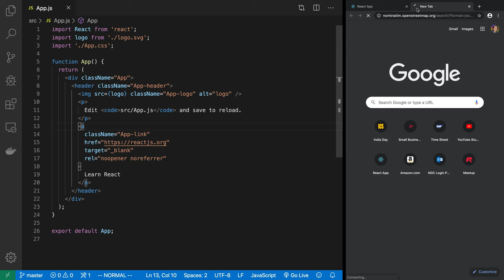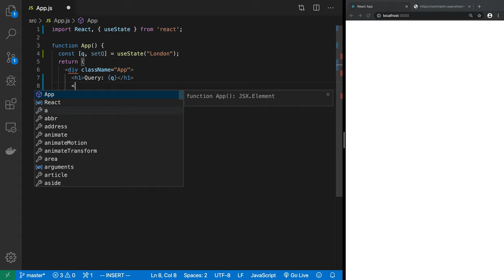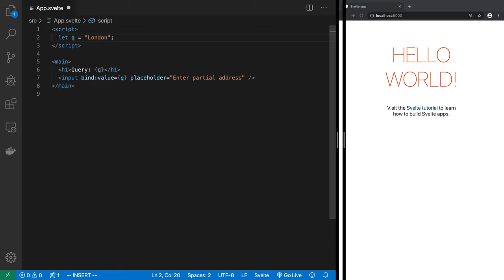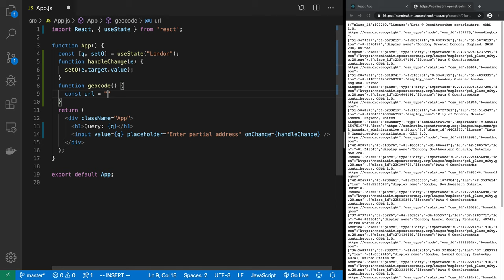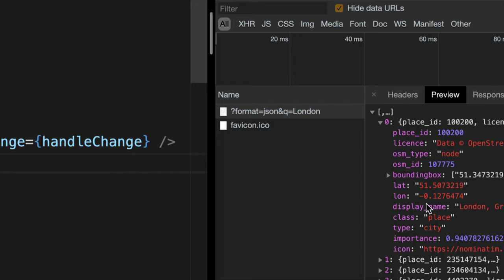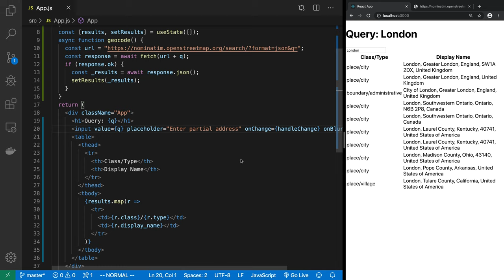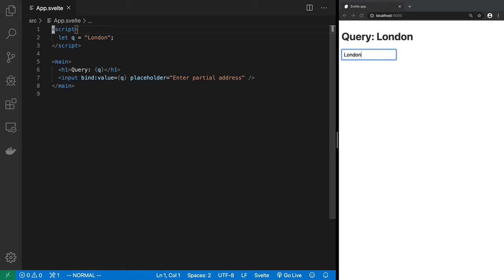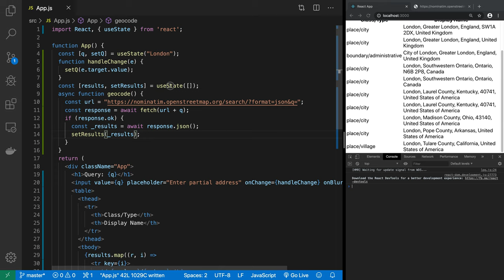React vs Svelte comparison: AJAX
Shows how AJAX is done differently between React and Svelte (Svelte is much simpler) - using a free GeoCoding API to search for a partial address

TOC/Index
00:00 Intro
00:35 React project setup
01:15 Svelte project setup
02:10 Geocoding API demo
03:17 Initial coding in React
06:08 Initial coding in Svelte
07:30 Initial comparison between Svelte and React code
08:40 React solution: function in to make GeoCoding API calls over AJAX (uses async/await)
11:15 Examine the response from geocoding AJAX request
12:05 HTML table to show the results of AJAX request
14:20 Successful in React: geocoding results shown in the HTML table
15:40 Svelte solution: write equivalent code for Svelte
18:15 Successful in Svelte: geocoding results shown in the HTML table
18:42 Conclusion and summary of differences between how we do AJAX in React v/s Svelte